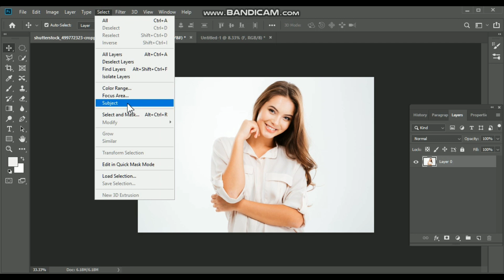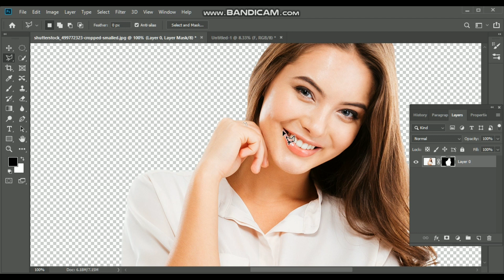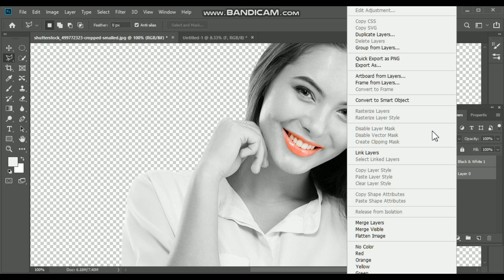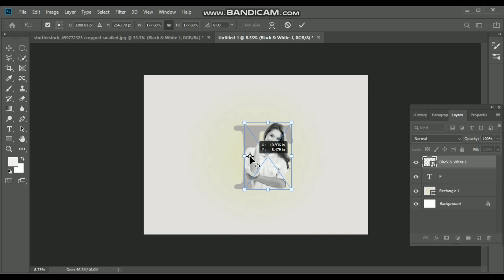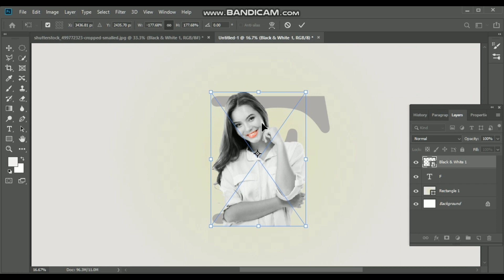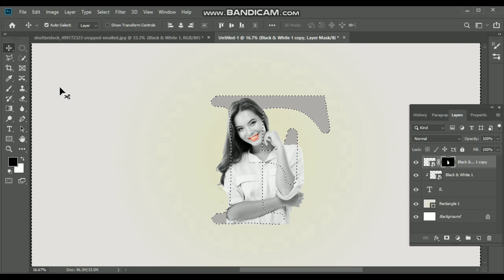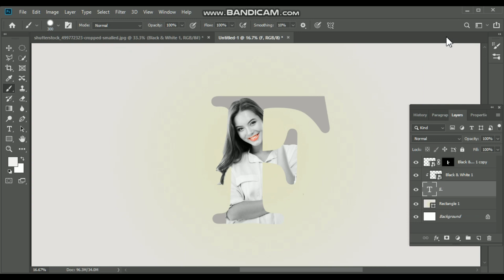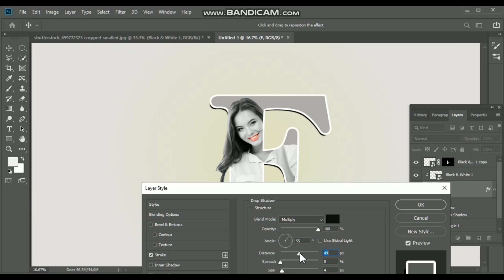Letter F Portrait Design in Photoshop || Photoshop Tutorials 2023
Welcome to the world of typographic brilliance in our exclusive Photoshop tutorial on Letter Portrait Design. Unveil the fusion of art and letters as we explore the transformative power of typography within portraiture. Witness how each letter breathes life into the portrait, crafting a visual narrative that transcends conventional design. Learn the secrets of melding fonts and images, creating a symphony of characters that form a captivating visual language. Join us on this journey where letters are more than just symbols – they become the building blocks of a breathtaking artistic masterpiece, adding depth and dimension to the very essence of a portrait.